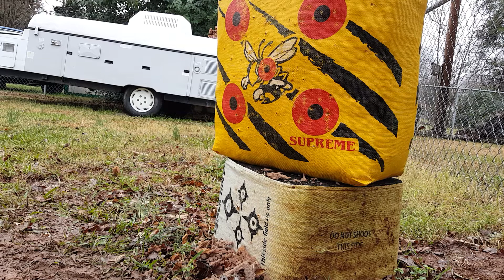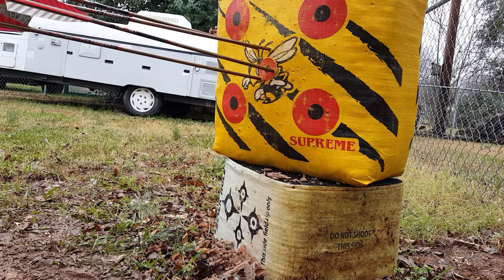Traditional archery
Shooting a few groups at 15 yards been shooting 3 days